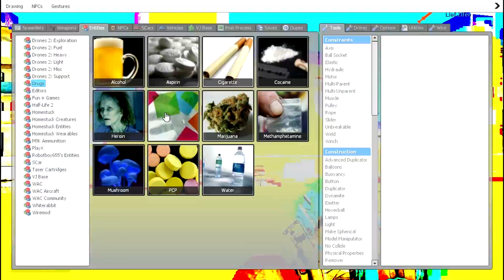5 Minutes of Garry's Mod Ep 2 - HOW NOT TO BREAK OUT OF PRISON!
We play Garry's Mod Sandbox fairly often when we're all sitting around with nothing better to do.  As is normal with GMod, it's always one funny moment after another.

We've decided to compile our best times into 5 minute short videos.  Enjoy!

Seeya!

Join our Google+ community to discuss upcoming series or past videos